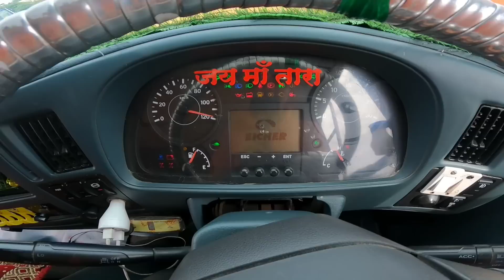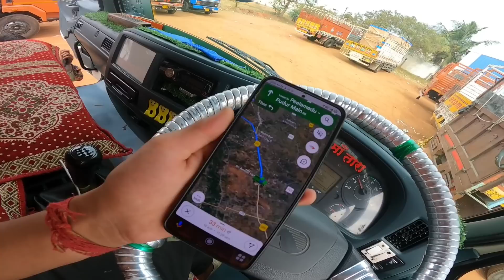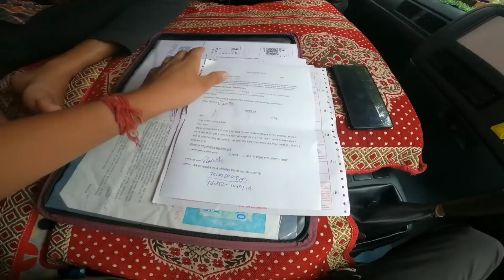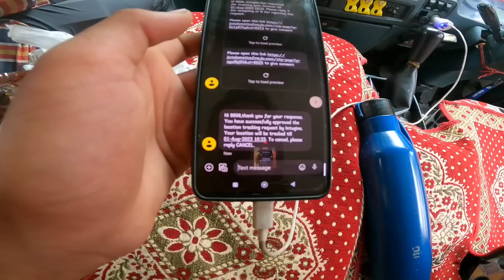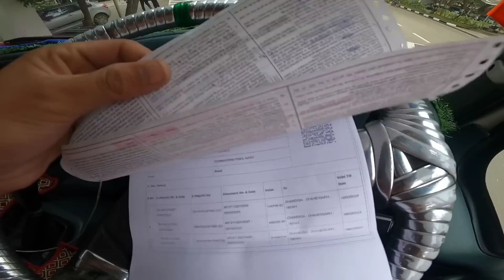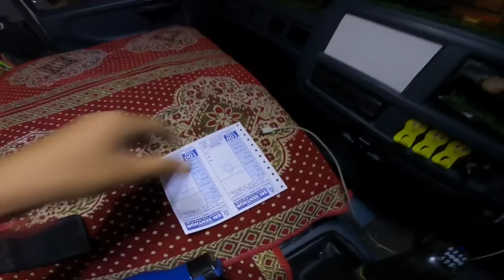Finally loading complete😍! भगवान ने सुन ली हमारी 😇!मक्खन maal🥳 @dreamtruckvlog​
Panki0916

Love you dreamarmy ☮️